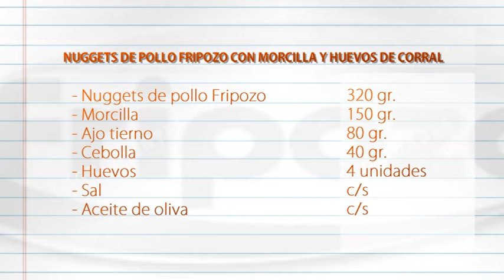Nuggets de pollo Fripozo con morcilla y huevos de corral